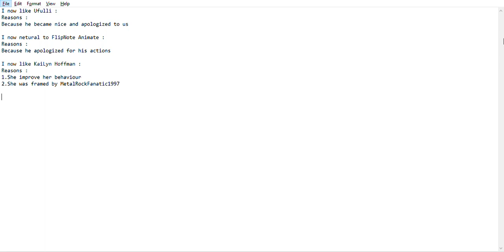3 Opinion Changes